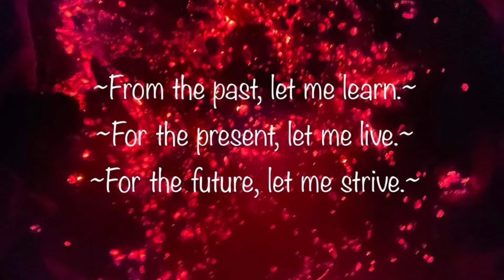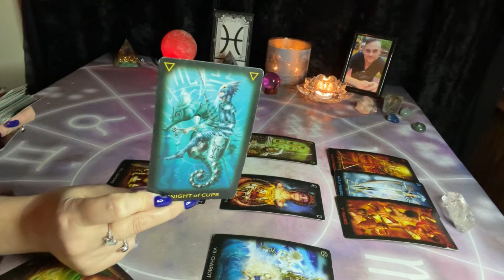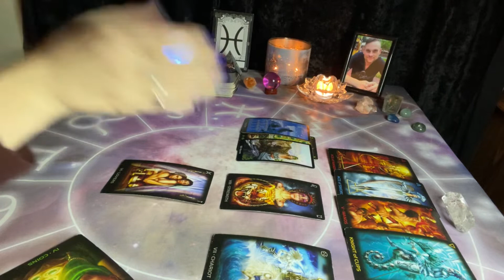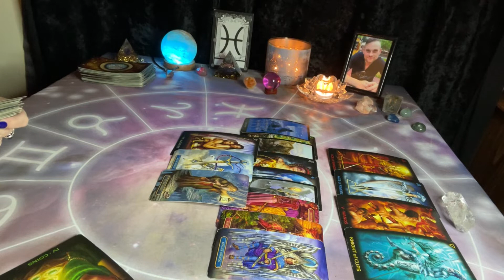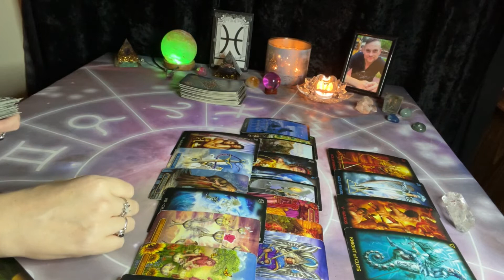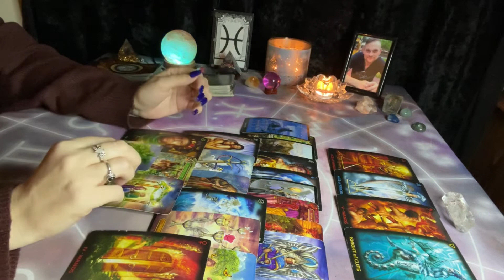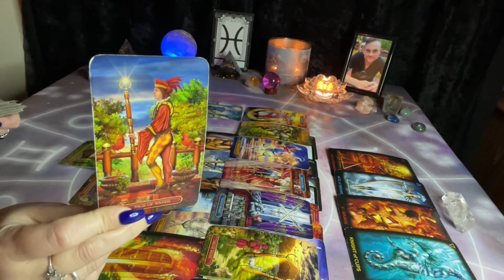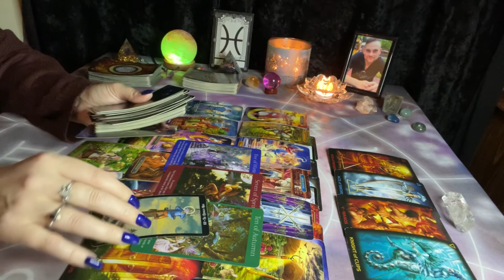PISCES LOVE ~ FEBRUARY 7-13 (BREAKTHROUGH! MORE IS BEING REVEALED!)